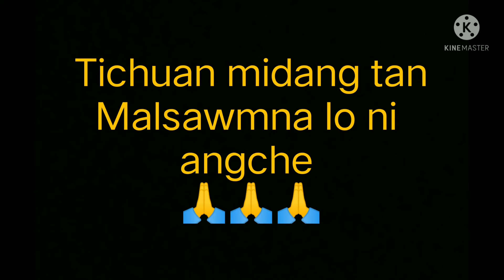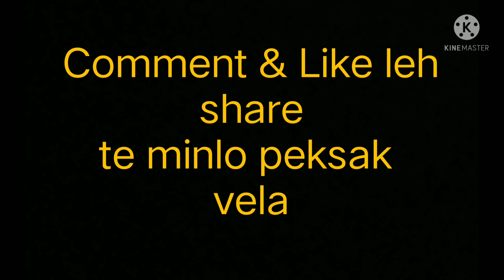Police ten an miman an tihlum emni..? || Tun thla a Czech khua a thilthleng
Police tehi kan himna leh min venghim tu tura kan ngaihte anni a, Mahse hetiang hi athleng reng anih chuan Mipui ngaihdan a va dang dawnve..